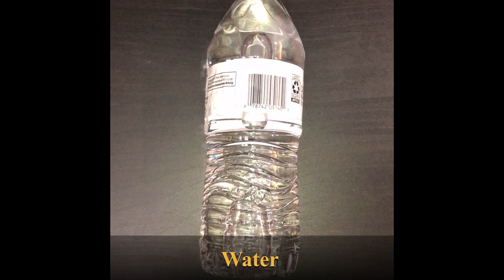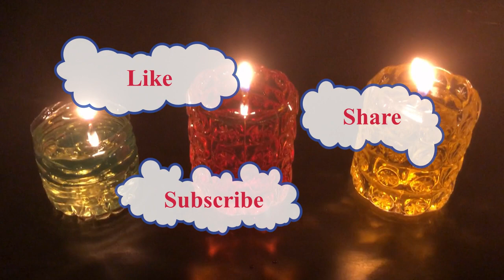DIY Beautiful Water Candles / Making candle with Water / Home decoration ideas by Pavani